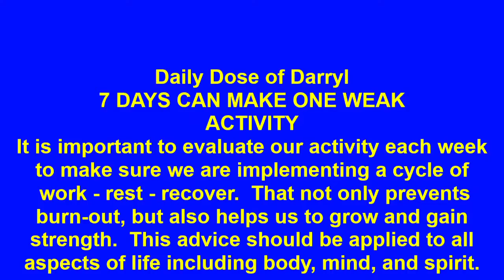ACTIVITY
7 days CAN make one WEAK depending on ACTIVITY.  Get the details by watching the video.  Be nice to someone and share for free!